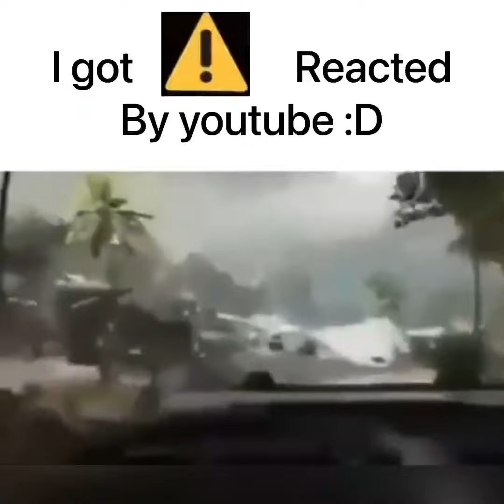!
uhhhhhhh dont ask me where I found my memes i just started sucking up stuff that i know my friends would have a difficulty finding (i wanna be funny) (if you know the sources or have made any of these tell me ofc)